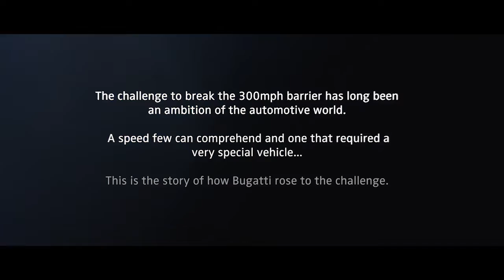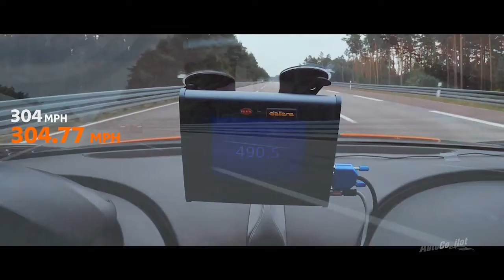Bugatti chiron speed beast - breaks the 300 mph barrier and 490 kmh barrier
Bugatti chiron breaks the 300 mph barrier and 490 kmh barrier